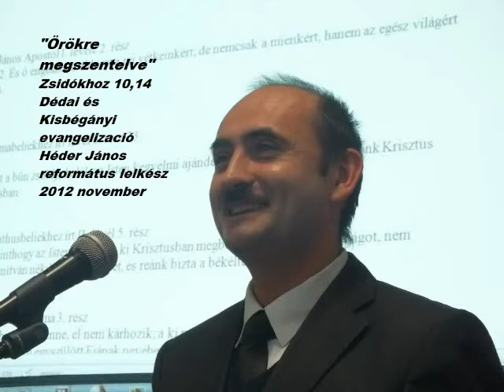Örokre megszentelve Héder János.wmv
Héder János református lelkész  Kisbégány evangelizáció 2012